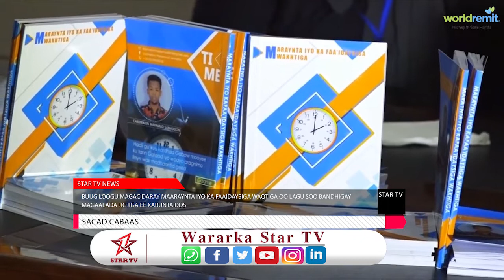Buug lagu magacdaray Maareynta Wakhtiga oo jigjiga lagu soo Bandhigey